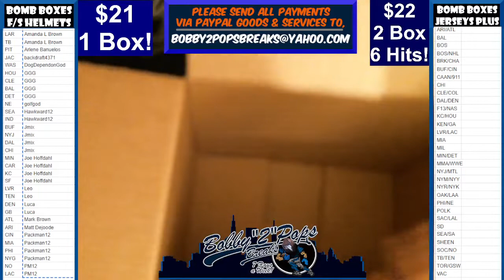10 2 22 Bomb Boxes FS Football Helmets 1 Box Break Break #25 Box #36